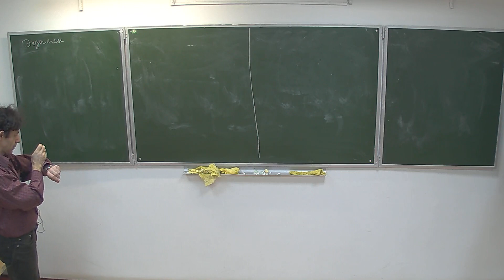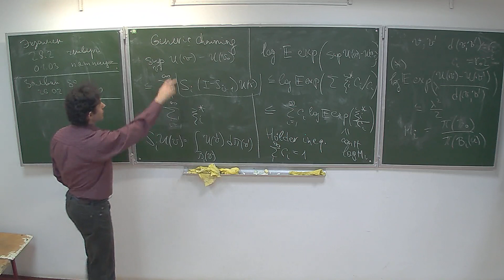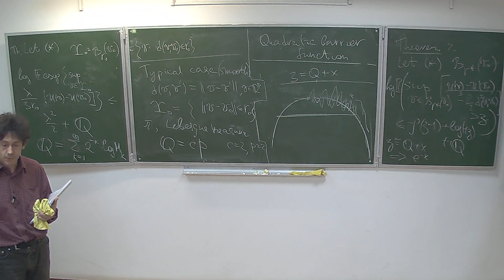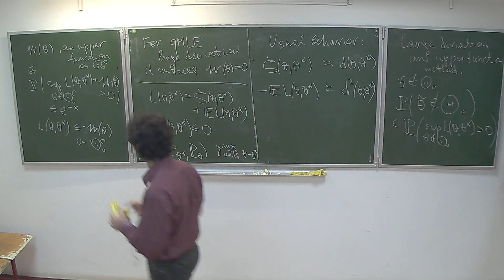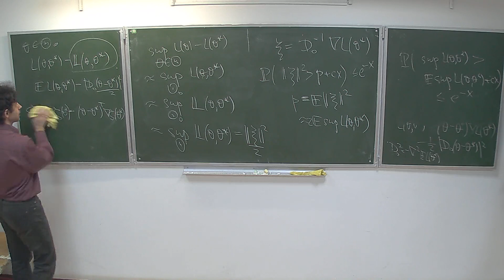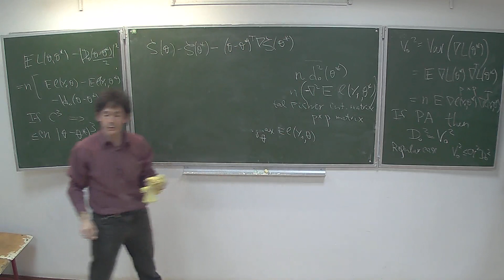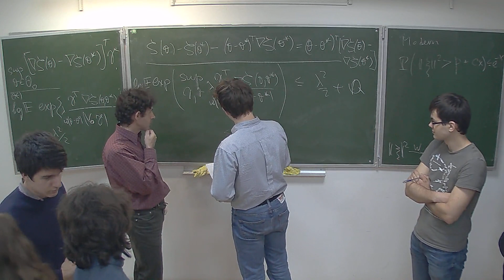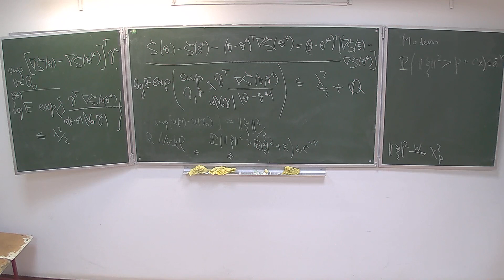В. Г. Спокойный. Основы современной параметрической статистики, лекция 5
Спецкурс НМУ.
25 февраля 2013 г. 19:20, НМУ 310 (Большой Власьевский пер., 11)